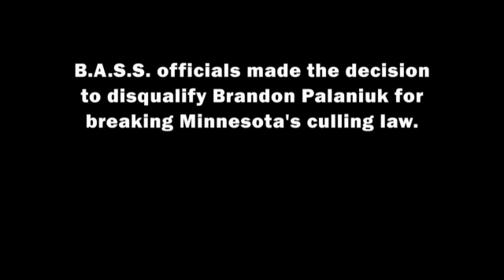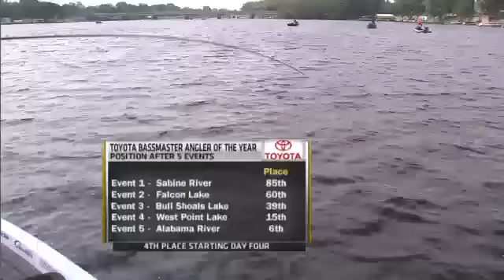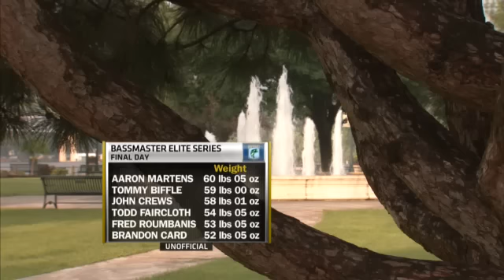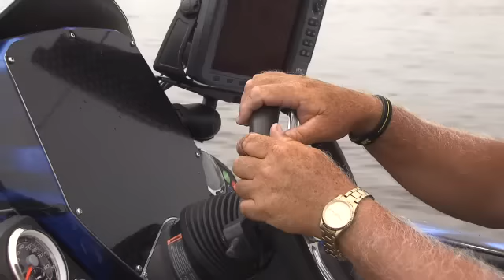2013 Elite Series Diet Mountain Dew Mississippi River Rumble presented by Power-Pole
Full Elite Series show.